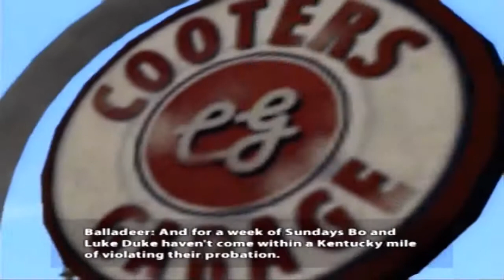Let's Play | THE DUKES OF HAZZARD: Return Of The General Lee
The last Dukes Of Hazzard game I played on the PlayStation One, I really enjoyed it so now I'm giving this game a try.